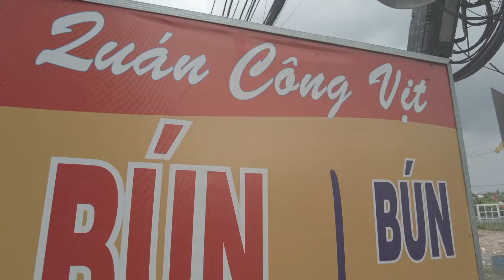CHỊ GÁI XINH ĐẸP HOA THANH QUẾ BÁN BÚN MĂNG VỊT NGON NHẤT QUẬN 12, CHƯA MỞ CỬA KHÁCH ĐÃ NGỒI CHỜ